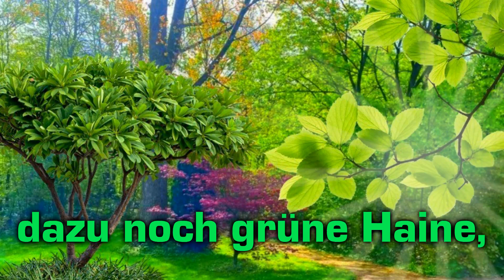In Mutter NATUR ,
hohe Gräser ,
saftige Wiesen
und grüne Haine,
hier ist die Welt noch
in Ordnung !

Trimmed&Taught-DanLebowitz.

Die Bilder sind von
TAGESVIDEO